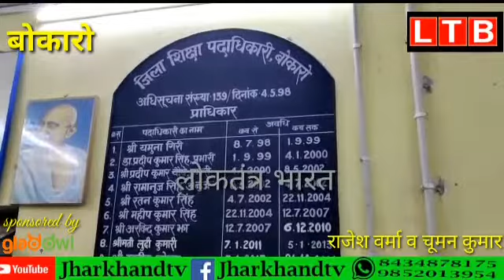बोकारो:-जिला शिक्षा पदाधिकारी ने जिले के 78 स्कूलों को दिया स्पष्टीकरण जमा करने का निर्देश